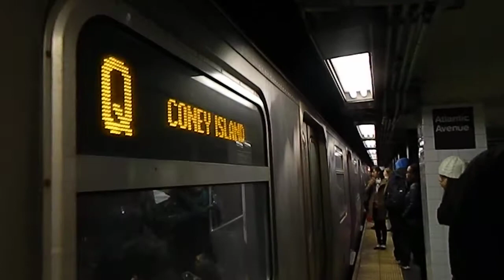MTA New York City Subway Coney Island Bound Siemens R160B (Q) Train @ Atlantic Avenue-Barclays Cen.